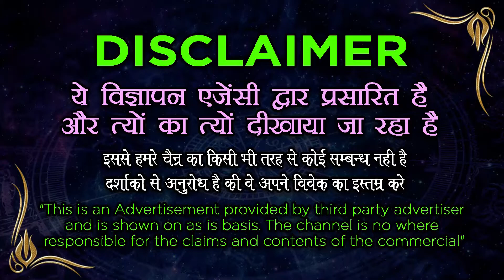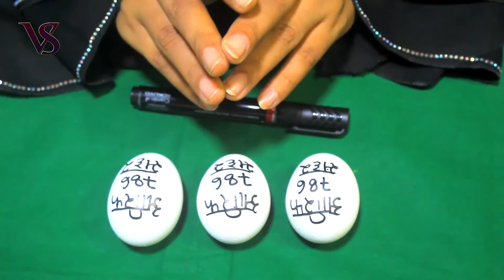मुस्लिम दुआ पढ़ लो प्यार रोते हुए आपसे माफी मांगेगा दिन-रात कॉल करेगा - best Muslim Amal